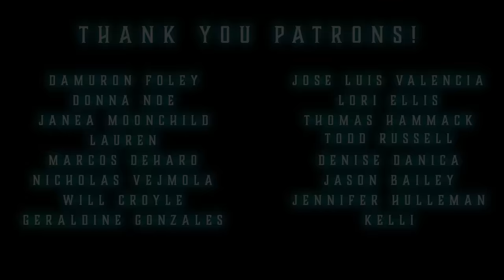15 HOURS of TRUE Scary Stories In the Rain | Best of October (plus extra) | MEGA COMP | Raven Reads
This video has:
Music?❌
Rain? ✅
Other Effects?: ❌
Black Screen?: ✅
Thunder?: ❌

Enamel Pins, Art Prints, and Stickers:
(Shop opens again December 1!)
TeeSpring: